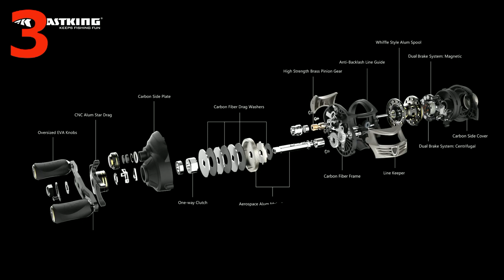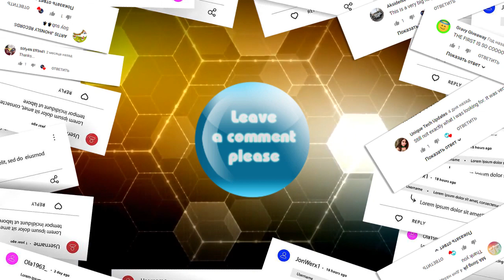11 COOLEST ALIEXPRESS PRODUCTS FOR FISHING (2019) | FISHING GEARS FROM ALIEXPRESS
In this video I will show another selection of coolest products from Aliexpress. Cheap Fishing Gears, Tools. Best China Goods. Unboxing China Gadgets.